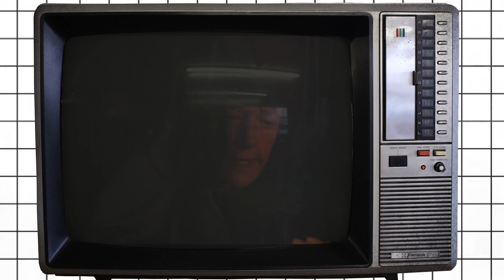Hollywood Needs More Icons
Movies are filled with bigger than life characters doing amazing things on screen, we call these characters - icons. One of the biggest movie icons of all time passed away this week. James Earl Jones, the powerful and epic voice of Darth Vader passed away. This has me thinking where are the new icons? Is Hollywood done making iconic characters?